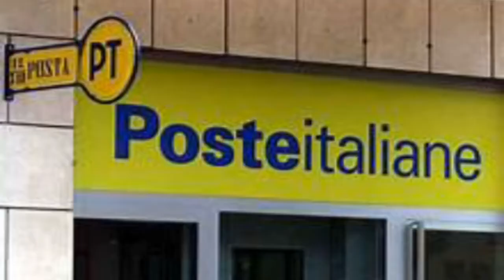Non voleva indossare la mascherina ed ha minacciato gli operatori alla posta.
Non voleva indossare la mascherina ed ha minacciato gli operatori. È stato denunciato dai Carabinieri per minacce e porto abusivo di oggetti atti ad offendere l'uomo sorpreso vicino ad un ufficio postale di Biella, con un coltello all'interno del suo giaccone.